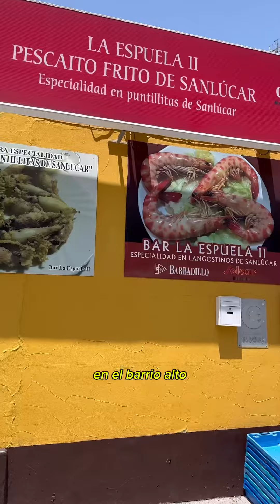ESPECIAL VIAJES: SANLÚCAR EN 24 HORAS